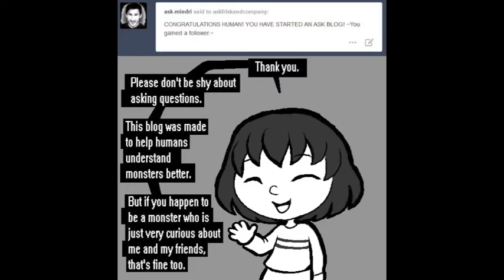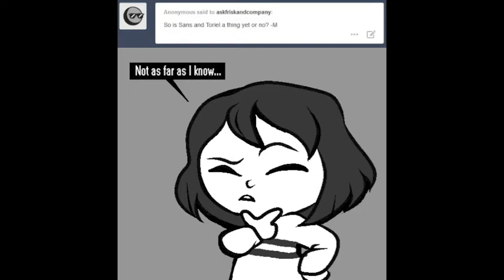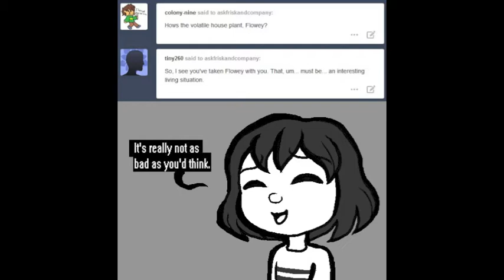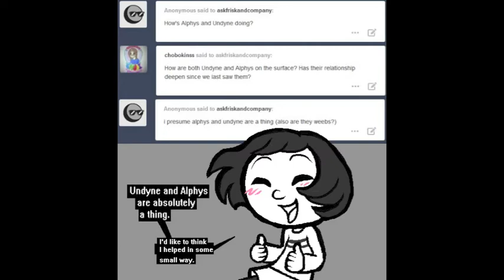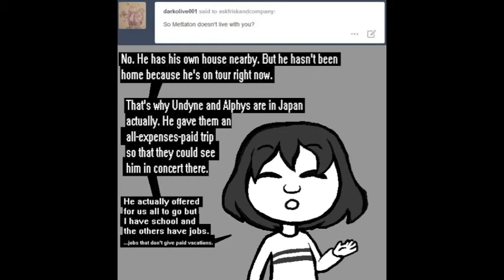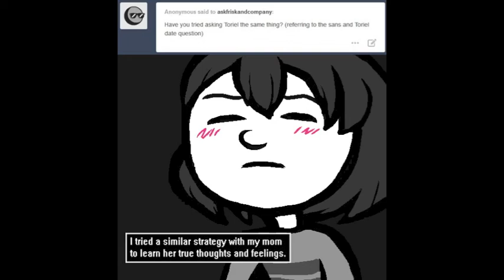Ask Frisk & Co. [The Beginning Part 1]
It's finally here! Part one of the beginning opening to Ask Frisk and Company!

---Voices---
Narrator/Sans: Sam
Frisk: Dom
Flowey/Askers: Me
Toriel: Miranda

Sound Effects/Music - Undertale: Toby Fox

- Undertale: Voices of the Underground